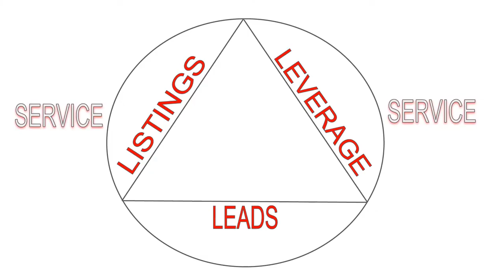The Stern Team: Why You Should Focus Your Business on the 3 L’s: Leads, Listings, and Leverage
Today’s Millionaire Agent Mindset tip is to focus your business on the three L’s: leads, listings, and leverage. Doing this will create the foundation you need to build your business and give exceptional service. As you may know, this model was created by Gary Keller, and it stands the test of time. To learn more about building your business through the leads, listings, and leverage triangle, watch my latest video.

Joshua Stern
The Stern Team

TRANSCRIPTION: